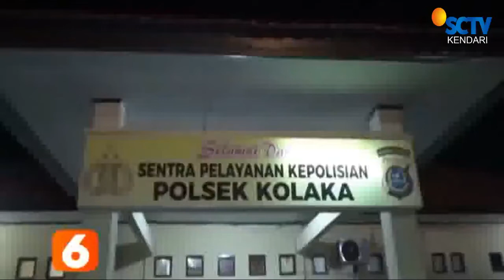Tiga Remaja Di Kolaka Kedapatan Bawa Narkoba Saat Razia Cipkon||LIPUTAN SCTV KENDARI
DUA WANITA DAN SATU PRIA INI / HANYA BISA PASRAH SAAT MEREKA DIGELANDANG DI POLSEK KOLAKA /PADA MINGGU MALAM //
KETIGANYA DITANGKAP KARENA KEDAPATAN MEMBAWA SABU-SABU PADA SAAT POLISI MENGGELAR OPERASI CIPTA KONDISI DI DEPAN KANTOR POLSEK KOLAKA//
POLISI MENEMUKAN SATU BUNGKUS SABU-SABU YANG DISEMBUNYIKAN DI DALAM CASING TELEPON GENGGAM MILIK SALAH SATU PELAKU //
SELAIN SABU-SABU/ PETUGAS JUGA TEMUKAN SATU BUAH PIREX / DAN ALAT ISAP SABU-SABU DALAM BAGASI MOTOR //
DIDUGA KETIGA PELAKU TERSEBUT BERENCANA AKAN BERPESTA NARKOBA DI SALAH SATU TEMPAT//
KAPOLSEK KOLAKA/ AKP MOHAMMAD ASYURA MAJID MENGATAKAN/ OPERASI CIPTA KONDISI DILAKUKAN DALAM RANGKA MENGANTISIPASI KERAWANAN KAMTIBMAS DI HARI LIBUR//
KETIGA REMAJA INI KINI DIPERIKSA DI POLSEK KOLAKA / UNTUK MENJALANI PROSES HUKUM LEBIH LANJUT //